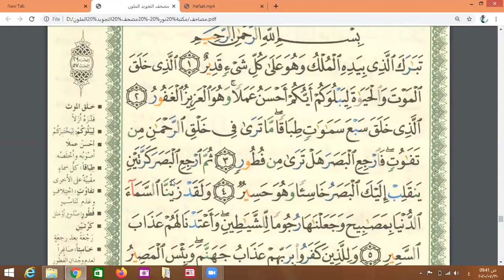Eaalim Hafsa Surah al-Mulk ayat 1 to 4